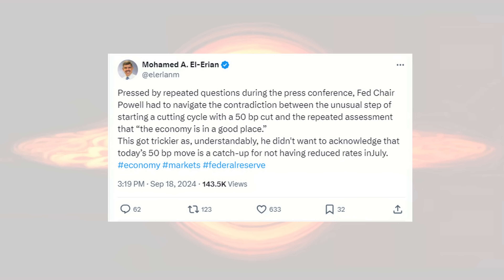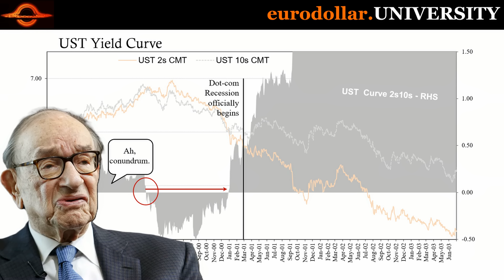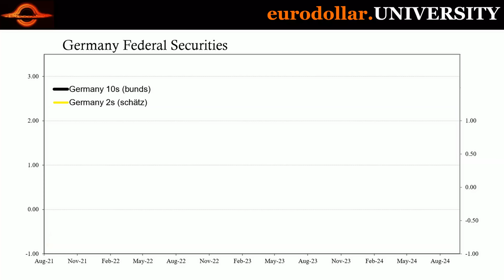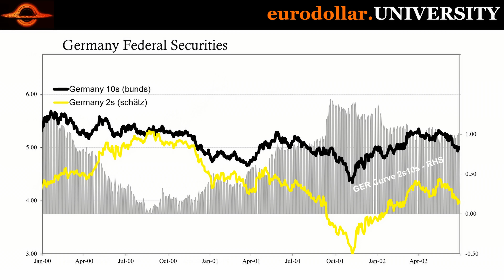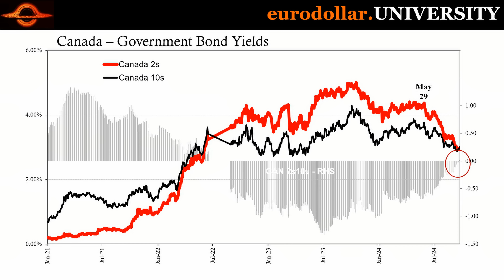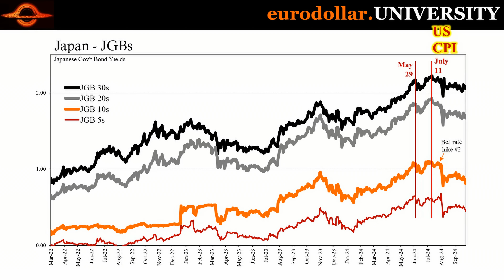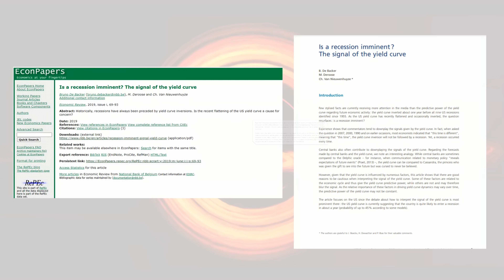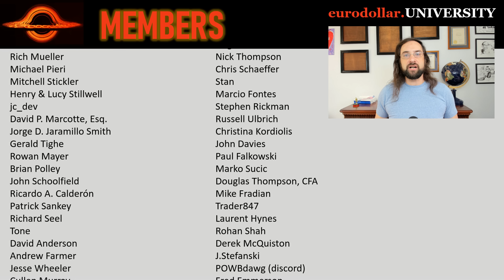Global Yield Curves Are Un-Inverting, Here's What You Need to Know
It's not just USTs. Rates are falling all over the world faster in shorter maturities than long. That means a global wave of un-inversions and bull steepening right as more and more central banks plan to accelerate their own rate cutting. All of it for the same reason. Globally synchronized.

NBB Is a recession imminent? The signal of the yield curve

Bloomberg Riksbank Cuts Rate Again and Opens Door to Half-Point Move